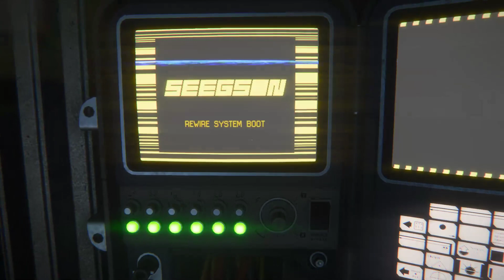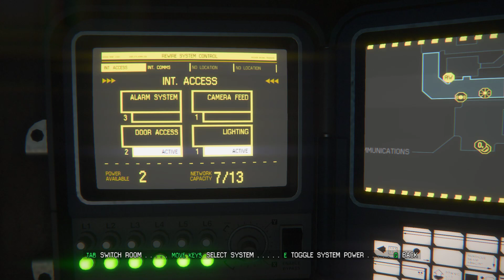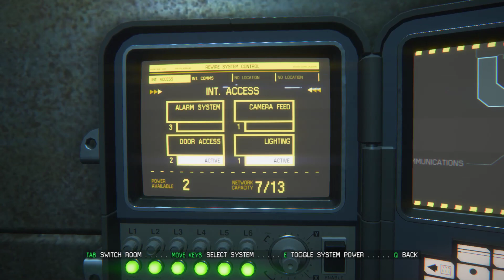Alien: Isolation stream VOD - pt 2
Alien: Isolation blind playthrough stream, pt 2.

Sadly, lost part 1 because of backup issues -- Watch live